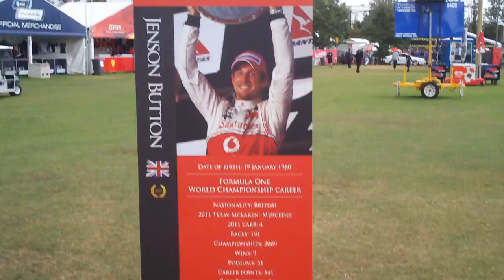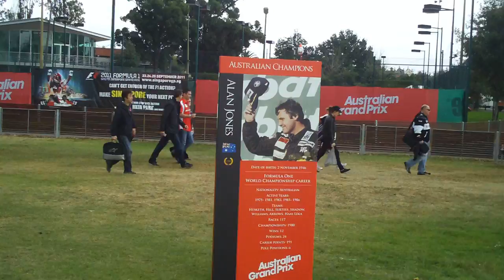Champions of the Melbourne F1 Grand Prix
All the former victors of the Melbourne F1 grand prix.